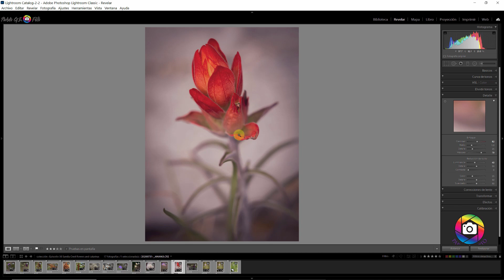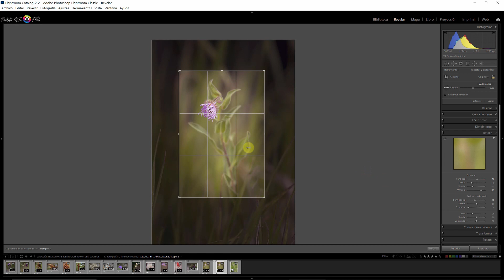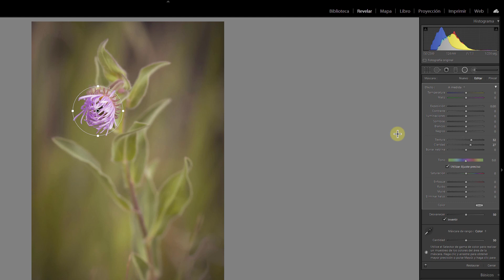EXCURSIÓN FOTOGRÁFICA a la cima de la Montaña Sandia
Mejora tus fotos: "¿Qué es mejor en una foto? CENTRO o NO CENTRO"
Salimos de la ciudad a la Montaña Sandia y buscamos pequeñas flores silvestres.

En este video visitamos la cima de las Montañas Sandia afuera de Albuquerque, Nuevo México. Fuimos ahí escapándonos del calor y buscando flores silvestres para fotografiar. Terminamos el video revisando los retoques a mi imagen favorita.